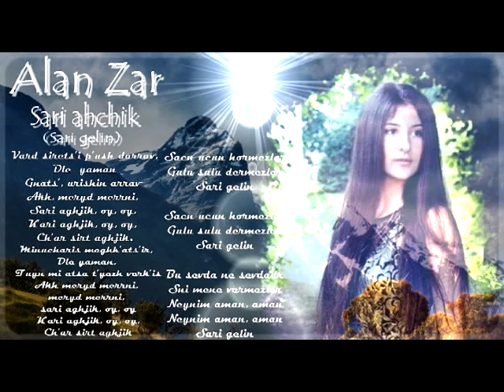Alan Zar - Sari ahchik (Sari gelin) - Armenian and Turkish version (2016)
Из обсуждения:

"МЫ ДОЛЖНЫ НЕ ЗАБЫВАТЬ, ЧТО ВСЕ ТАКИ МЕЖДУ НАШИМИ НАРОДАМИ КАК НИКАК СЛИШКОМ МНОГО ОБЩЕГО! ЭТО АКСИОМА ЦИВИЛИЗАЦИИ. МЫ ДОЛЖНЫ РАДОВАТЬСЯ ЧТО МЕЖДУ НАМИ ЕСТЬ СТОЛЬ ТЕСНАЯ КУЛЬТУРНАЯ СВЯЗЬ, ВЕДЬ КУЛЬТУРА, МУЗЫКА, ВСЕГДА ОБЪЕДИНЯЛА НАРОДЫ, И КАК НИКАК ДАВАЛА ПОВОД ЗАДУМАТЬСЯ, ЧТО ВСЕ ТАКИ ЭТО НЕ СПРОСТА. БЫЛИ ВРЕМЕНА, КОГДА МЫ ТВОРИЛИ ВМЕСТЕ, А СЕЙЧАС, КОГДА НА УЛИЦЕ 21 ВЕК. ВЫ ДО СИХ ПОР ГРЫЗЕТЕ ДРУГУ ДРУГУ ГЛОТКИ И РЕШАЕТЕ КОМУ КАКАЯ ПЕСНЯ ПРИНАДЛЕЖИТ! ВОЗМУТИТЕЛЬНО. ВСПОМНИМ ЕЩЕ ОДНУ ПЕСНЮ. КАКАЯ РАЗНИЦА "САРИ ГЯЛИН" ИЛИ "САРИ АХЧИК", НЕВАЖНО АБСОЛЮТНО! ГЛАВНОЕ ЧТО ПЕСНЯ ПОТРЯСАЮЩАЯ. ЭТИ ПЕСНИ - ДОСТОЯНИЕ НАШИХ НАРОДОВ, КОТОРЫЕ КОГДА ТО ЖИЛИ ВМЕСТЕ В ДРУЖБЕ И СОЗИДАЛИ ВМЕСТЕ НЕВЕРОЯТНЫЕ ВЕЩИ. ВСЕ ВАШИ РОЗНИ - ЭТО ВИНА ПОЛИТИКОВ И ПОЛИТИКИ В ЦЕЛОМ. ЕСЛИ ВЫ МОИ РОДНЫЕ ТУРЕЦКИЕ, АРМЯНСКИЕ И АЗЕРБАЙДЖАНСКИЕ БРАТЬЯ УМНЕЕ ПОЛИТИКИ, ВЫ НЕ СТАНЕТЕ ГЛУПИТЬ, СИДЕТЬ И ДЕЛИТЬ ПЕСНИ. ЭТО НИЖЕ ЛЮБОГО ДОСТОИНСТВА. НАОБОРОТ НАДО ИСКАТЬ ОБЩЕЕ А НЕ ОТЛИЧИЯ!"